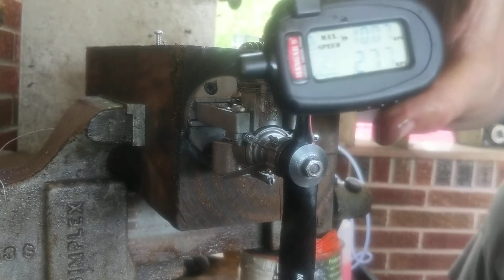Forster 29 on glow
OS F plug, Omega 15 fuel, 10-6 MAS prop. Loud boi. Dates from 1940, 3-digit serial number, and holy fuck it runs strong. This'll be a fun one to work with! Got plans for it...